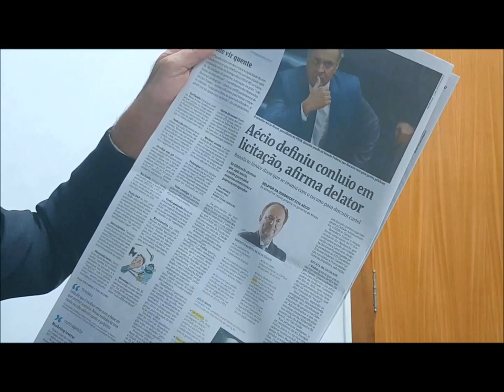ROGÉRIO CORREIA: AÉCIO PODE TERMINAR COMO CABRAL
Folha de São Paulo, 2/fev, Aécio definiu conluio em licitação: diz respeito à Cidade Administrativa, essa denúncia é antiga, assim como é antiga a denúncia de Furnas, do Mensalão Tucano, de 1998, em Minas Gerais.
O problema é que Aécio Neves arrumou em Minas e depois no Brasil uma blindagem. Essa blindagem era feita através da imprensa, setores do Ministério Público, do Tribunal de Contas, inclusive STF.  Essa blindagem era um negócio absurdo em Minas Gerais, um glamour, um negócio holywoodiano, Aécio se transformou numa figura, para concorrer à presidência,  que precisava de obras faraônicas, de se mostrar.
Para consolidar essa blindagem, ele também perseguia aqueles que o denunciavam. Eu mesmo, quase fui cassado aqui na ALMG, por fazer a denúncia; o jornalista Carone, quase foi morto, foi preso, ficou 8 meses em prisão preventiva, e assim por diante, a cada adversário,  ele tem uma "tropa de choque" para perseguir.
Era necessário, e por isso a denúncia demorou a sair, consolidar o golpe contra a Dilma, e ele assumiu o que havia de pior: perdeu as eleições, não aceitou o resultado, fez um conluio com a imprensa,
com o PMDB de Eduardo Cunha e Temer, e consolidou o golpe.
Além disso tudo, é preciso dizer que Aécio Neves desorganizou Minas. Minas é um estado que tem uma dívida enorme, que estamos custando a reconstruir, porque Aécio Neves nesse afã de construir a sua candidatura a presidente da república, faliu nosso estado.
Um dos pontos, foi a obra desnecessária da Cidade Administrativa. Uma obra caríssima que agora sabemos que foi superfaturada, e nos resta agora, fazer algumas exigências:
- devolução dos recursos
- precisam cassar o mandato do senador
- mais seriedade e rapidez nesses assuntos
Esperamos também mais seriedade da justiça, inclusive que seja rápida e que essa denúncia não caia, mais uma vez,  nas mãos do Gilmar Mendes,  que esse nós sabemos, faz o papel do PSDB no STF.
Finalmente, o Brasil conhecer aquilo que Minas já sabia: que o senador Aécio Neves é uma farsa que prejudicou muito Minas Gerais e o Brasil.